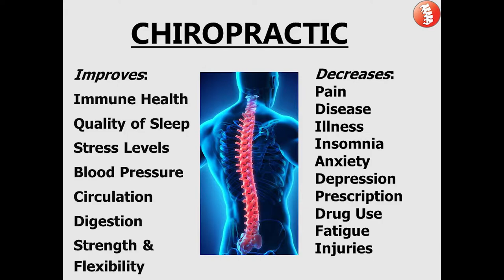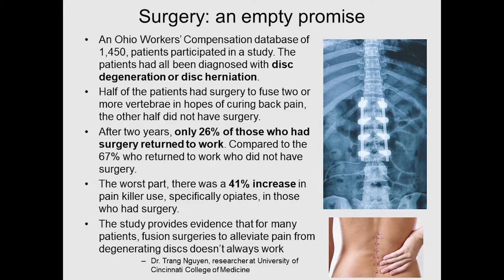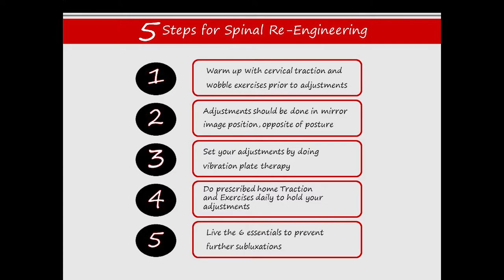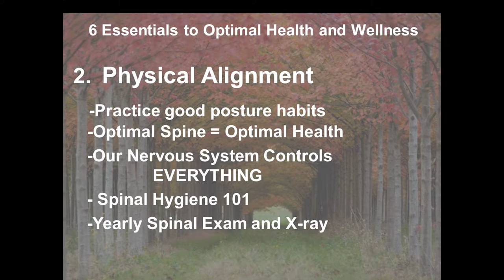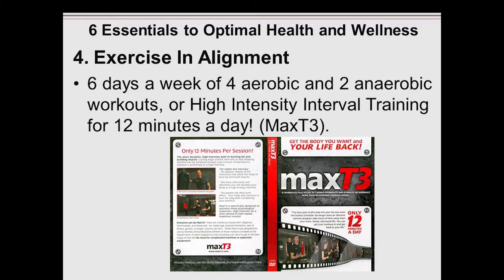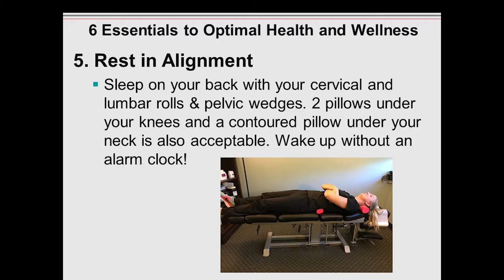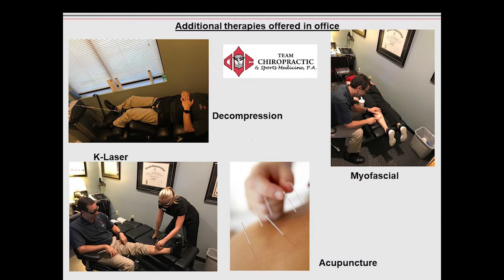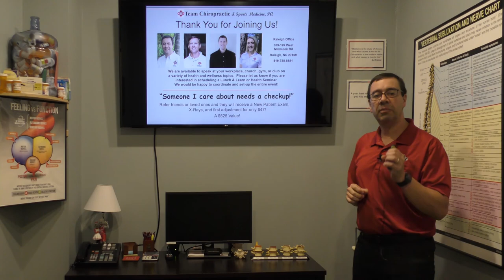Workshop - Spinal Re-Engineering